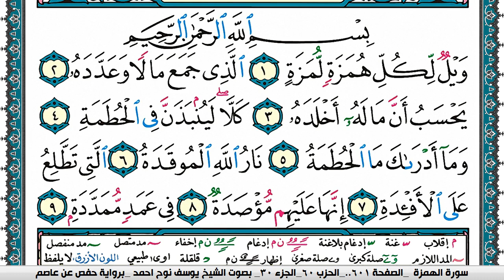سورة الهمزة مكتوبة يوسف نوح احمد برواية حفص عن عاصم